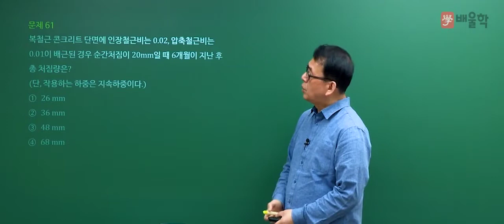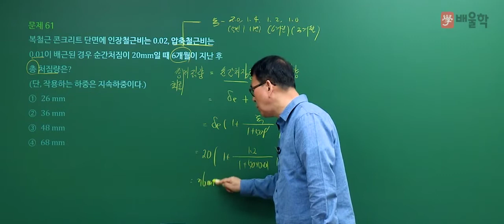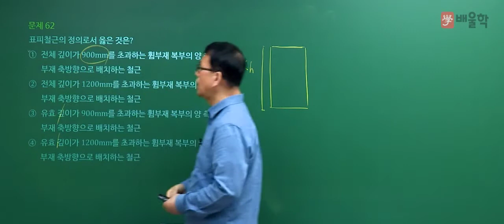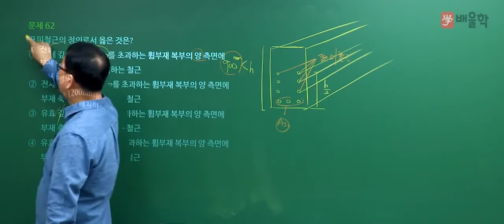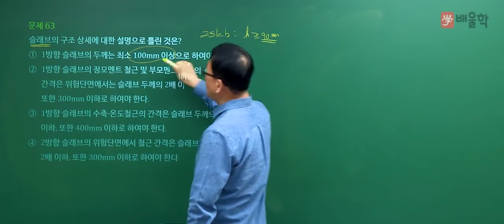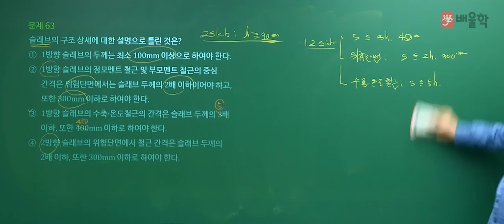[토목기사 필기] 2020년 4회 필기 기출 풀이 4과목 철근콘크리트 및 강구조 - 장성국 교수님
20년 강의경력, 토목기사 마스터 장성국 교수님의
2020년 4회 토목기사 필기 4과목. 철근콘크리트 및 강구조 기출문제 해설 강의!